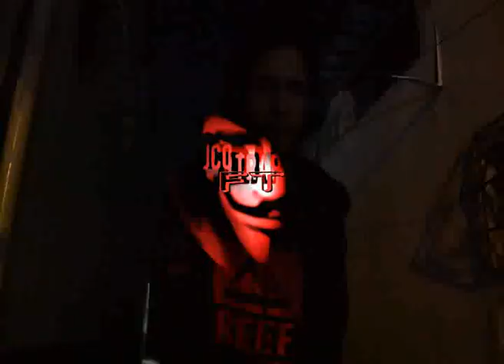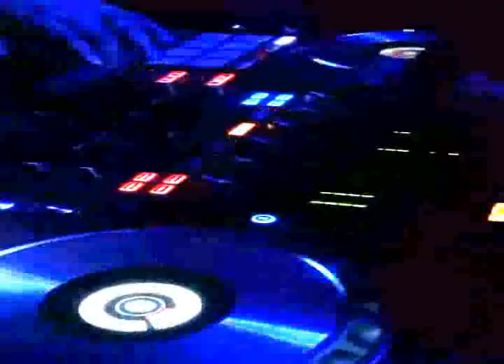EMR DJ FT JCO TRAP BEAT RAP STREET HD 24 04 17 RL